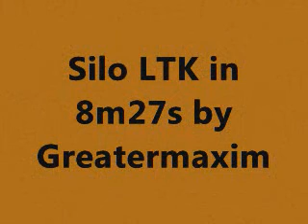My Goldeneye Silo LTK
Team Rocket is trying to blast off...

One shot, one kill.  Newest time is 3:57.